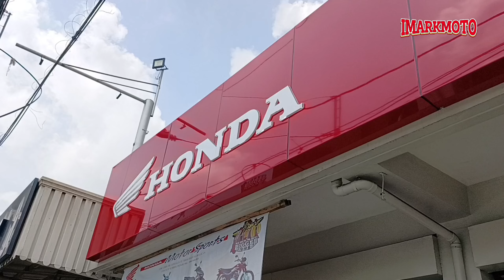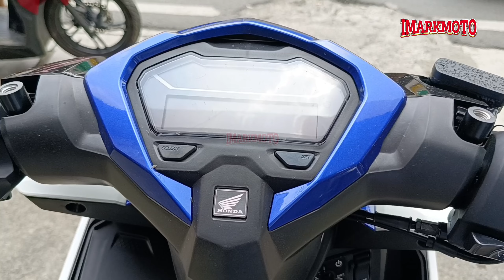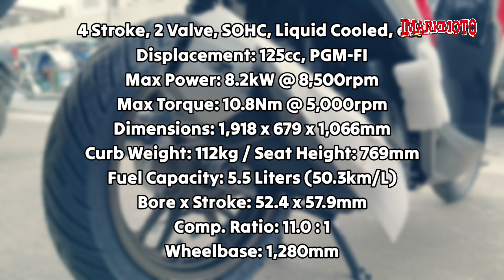Available Na🔥New Honda Click 125i V3 Special Edition | Price Review & Specs